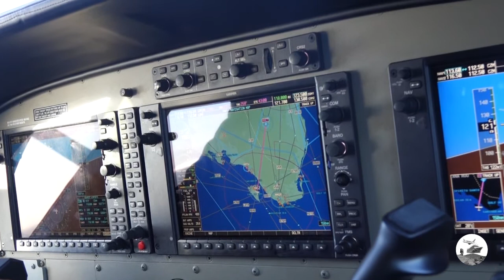Karibik-Kreuzfahrt mit der NORWEGIAN GETAWAY (Cozumel)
Von Cozumel (Mexiko) ging es mit dem Flugzeug über die Yukatan-Halbinseln zur Maya-Ruine Chichen Itza.
Es war ein gewaltiger Anblick und sehr beeindruckend, was die Menschen damals ohne Maschinen geleistet haben, besser gesagt leisten mussten.

From Cozumel (Mexico) we went by plane over the Yucatan peninsulas to the Mayan ruin Chichen Itza.
It was a tremendous sight and very impressive what people did without machines, or better said, what they had to do.